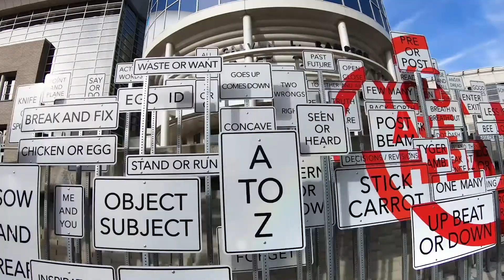Salt Lake City - Top Five Best Outdoor Adventures - Utah Explored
We take you on a guided tour of the best outdoor adventures near Salt Lake City, Utah.  We get inspiration from @Visitsaltlake as we go mountain biking in big and little cottonwood canyon, explore amazing hiking trails around SLC and relax among the peaceful gardens and unique murals...Salt Lake City has something for everyone when it comes to unique outdoor activities within minutes of downtown.